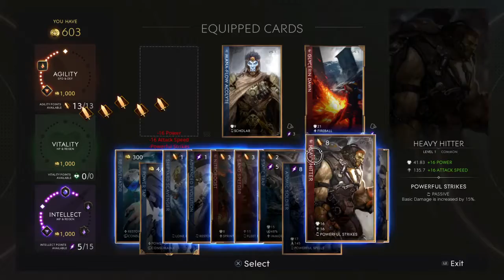part 2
Paragon